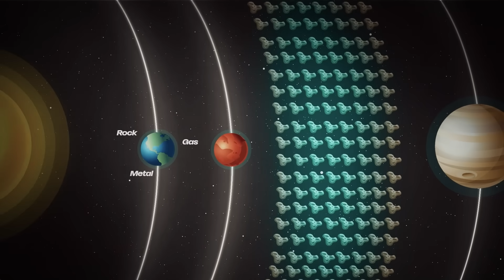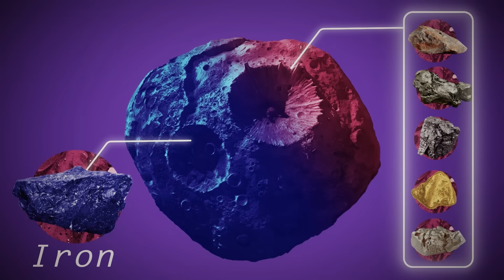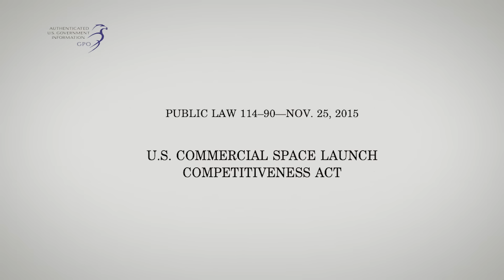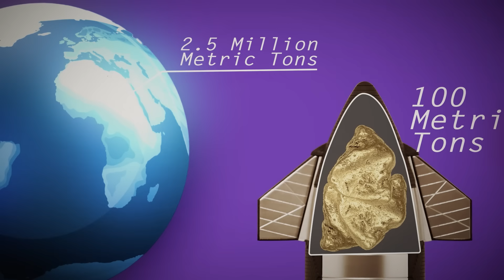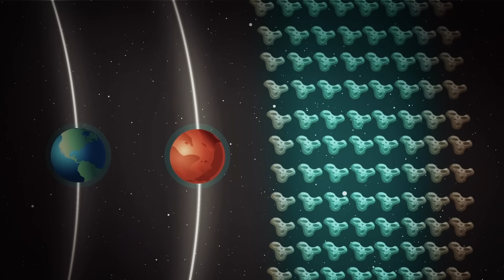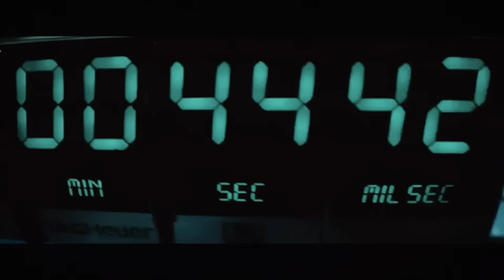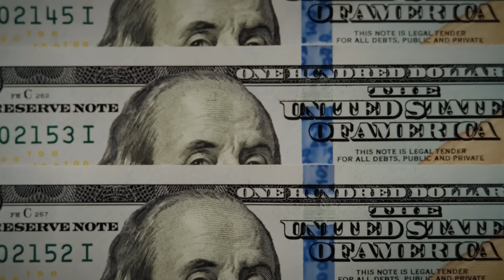Everyone is Wrong About Asteroid Mining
Last Video: This Asteroid Is A Problem